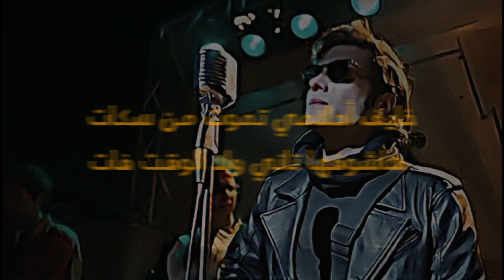Amir Eid x Heba Maamoun El wa2t fat lyrics أمير عيد و هبة المأمون الوقت فات كلمات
بابلو الحلال
MARWAN MOUSSA - S.N.I.T.C.H (OFFICIAL VISUALIZER) | مروان موسى - سنيتش
بابلو
مروان بابلو
الحلال
MARWAN PABLO
PABLO
عيد الفطر
موعد عيد الفطر
اول ايام العيد
الوقفة
جعفر العمدة
محمد رمضان
دار الافتاء
marwan moussa بطل عالم
marwan moussa tesla
marwan moussa big mafia
marwan moussa instrumental
marwan moussa live
marwan moussa whatsapp status
marwan moussa حالات واتس
marwan moussa aloomek
marwan moussa ya salam
marwan moussa type beat
marwan moussa oldies
marwan moussa sheraton
مروان موسي بطل العالم
مروان موسي حدوته الماني
مروان موسى شيراتون
مروان موسى سايكو
مروان موسى فرصه
مروان موسى شهر اتنين
مروان موسى دساني
مروان موسى فلوريدا
مروان موسى الومك
مروان موسي علي قد الجيب
مروان موسي البوصلة ضاعت
مروان موسي الموضوع مش مستاهل
بيلي ايليش love you
بيلي ايليش ilomilo
بيلي ايليش bored
بيلي ايليش bellyache
Lovely cover
Male fantasy billie eilish lyrics مترجمة
Bellyache
Lovely remix
بيلي ايليش Happier Than Ever
بيلي ايليش باد قاي
billie eilish lovely
billie eilish lovely مترجمة
billie eilish armani white
billie eilish tv
billie eilish tv مترجمه
billie eilish the 30th مترجمه
billie eilish مترجم
billie eilish bad guy
billie eilish i love you
bilionera
bilmem mi
billie jean
1.SINDBAD
2.CTRL
3.DENAMET
4.ATARY
5.DON
6.FOLKLOR
7.FREE
8.GHABA
9.ABU MECCA
10.EL HOB FEIN
11.KAAS
12.EL GHOLAF
13.3AYZ FIN
14.EL GEMEZA
مصر
الراب المصري
السين المصري
LIST
SONGS LIST
EL ZAR
SKERTY
ASYAD EL SOOT
MSH FAIR
HUSTLA
DORAK GAI
ASYAD EL BALAD
MSH HAOLEK BABE
LAQTTA
KAN NEFSY
3LA RA7TY
ATM
KEDA KEDA
SALENY
SALENY 2
BAZEET
ابو الانوار
شاهين
مروان موسى
مروان بابلو
باتيستوتا
الجوكر
عفروتو
ويجز
ابو يوسف
ليجي-سي
Lege-Cy
marwan mussa
afroto
abu yousef
Shahyn
marwan pablo
Batistuta
wegz
Abo El Anwar
El Joker
راب مصري
Egyptian Rap
SONGS 2021
SONGS 2020
SYRIANRAP
BU KOLTHOUM
راب سوري
سوريا
دمشق
1.SINDIBAD
2.KO7OL W 3ATME
3.INN ANN
4.AMRIKKKA
5.NKD GLG
6.16 JIB
7.MANTIKA
8.MTAKTAK
9.WLAD QUDS
10.ARAB STYLE
11.FI HARB
12.MADRASEH
راب
راب عربي
بو كلثوم
البوم
rap
افضل اغاني راب عربي
arabic rap
syrian rap
damascusبابلو
اغاني
راب
راب عربي
تراب
تراب عربي
مصر
الأسكندرية
سوريا
الاردن
السعودية
فلسطين
العراق
افضل رابرز عرب
افضل راب عربي
rap
arabic rap
arabic trp
egypt
رابرز مصريين
راب مصري
غابة
ديناميت
عايز فين
الجميزة
ابو مكة
اتاري
سندباد
 الغلاف
لفلي حشيشة
مجند
راب عربي
الاردن
سوريا
راب
امواج
AlHamdullah
Khayal
انتي
Beko Mc
ليل
وعود
موسيقى
موسيقي
أغنية
أغاني
اغنية
اغاني
لحن
الحان
ألحان
بوب
راب
حفلة
أغنية_جديدة
ريمكس
جاز
رسائل
Devil
فراغ
جنون
BiGSaM
DaMoJaNaD
ASSASI
اساسي
سوريا
اغاني
راب
راب سوري
راب عربي
963
حلب
بلاد الشام
دمشق
syria
rap
damascus
halab